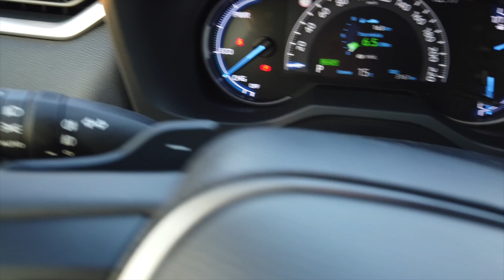Toyota RAV4 2019 Feel - Revisión de los acabados interiores, asientos y faros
Revisión del Toyota RAV4 2019 Feel Híbrido en su acabado Feel Bi-tono con faros Full Led y asiento regulable en altura. Este RAV4 2019 viene equipado con el equipo de sonido JBL y levas en el volante.